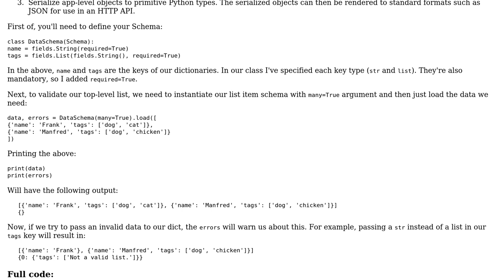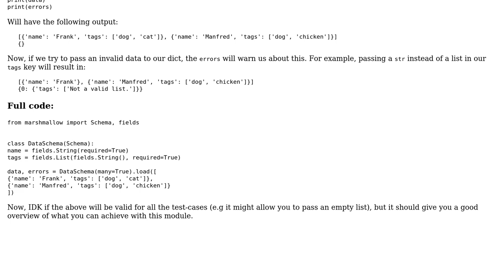Code Review: Validating a list of dictionaries of names and tags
With thanks & praise to God, and with thanks to the many people who have made this project possible! | Content (except music & images) licensed under CC BY-SA | Music | Images & others | With thanks to user Patrick85 user Grajdeanu Alex user 200_success and the Stack Exchange Network Trademarks are property of their respective owners. You are responsible for your own actions.